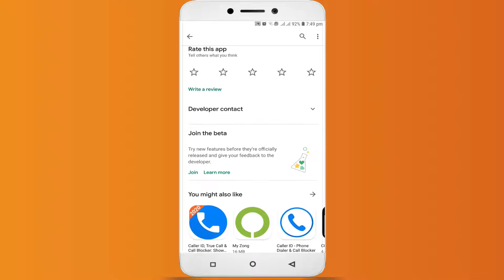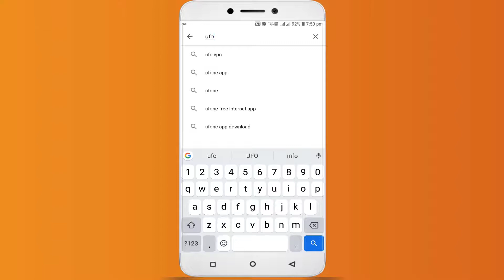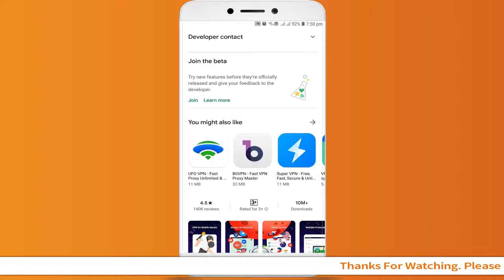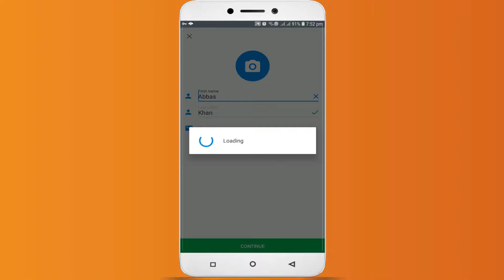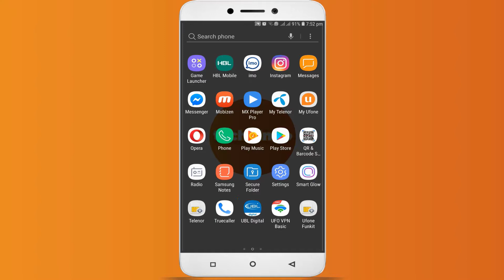True Caller Id App Unable To connect [Problem Fixed]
Welcome Viewers in this video, I am going to fix true caller id app unable to connect problem. truecaller app is the most used called id app which sometimes gives and error like unable to connect please try again later.
In this video tutorial related to true caller app, I will help you to solve the problem if true caller app is not working.